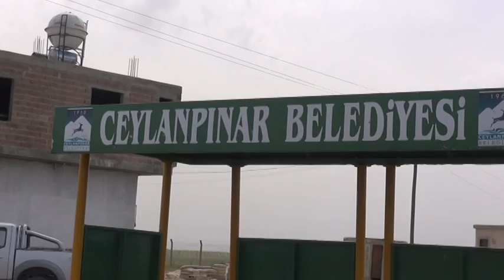Ceylanpınar Belediyesi Kırsal Mahallelerin Ana Caddelerine Duraklar Yerleştirdi 28 Nisan 2015